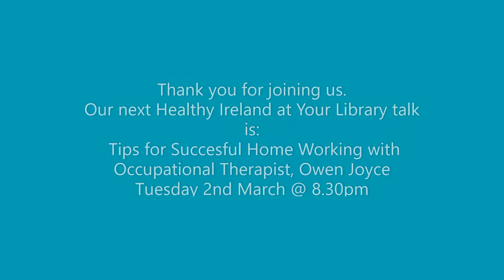KIlkenny Library: Raising Resilient Children with Dr. Mary O'Kane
Raising Resilient Children
As part of our new Healthy Ireland at your Library programme this year, we are delighted to have Dr. Mary O’Kane delivering an online talk on “Raising Resilient Children”. Dr O’Kane is a lecturer in Psychology, Early Childhood Studies and Education. She is also a regular contributor on Ireland AM where she discusses a broad range of parenting and childhood issues. In her talk, Dr. O’Kane will outline 3 practical steps we can take to support our children to become more resilient.
See kilkennylibrary.ie for further details on our Healthy Ireland programme.